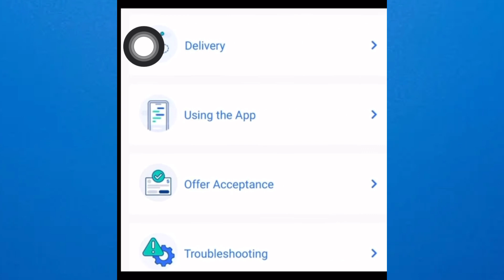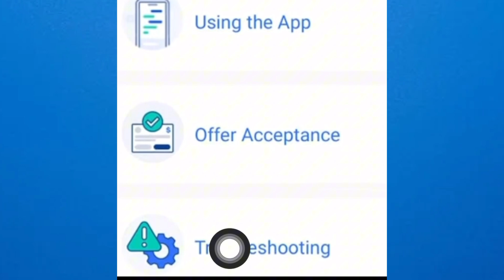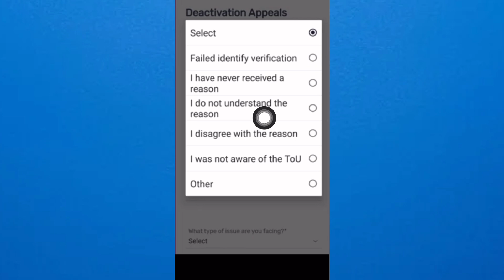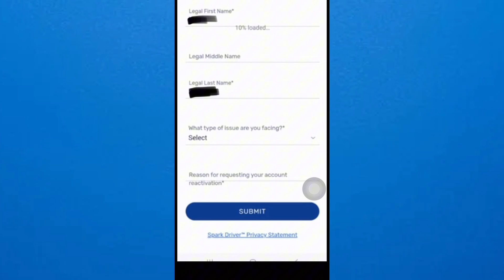🔵Como APELAR En Spark Driver (Paso a Paso)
En este video, te enseñaré paso a paso cómo apelar en Spark Driver. Aprende cómo presentar una apelación de manera efectiva para resolver problemas. ¡No te lo pierdas!